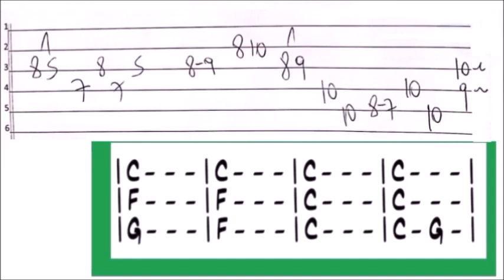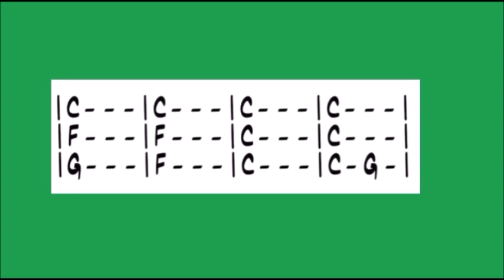Rockin' Shuffle Blues (Solo Guitar)By Gus Quin Tabs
para ver todos los tutoriales GRATIS entra a

CLASES ONLINE, PRESENCIALES Y A DOMICILIO

Te espero para que trabajemos juntos!
si queres colaborar con el canal lo podes hacer en paypal en mi cuenta muchas gracias